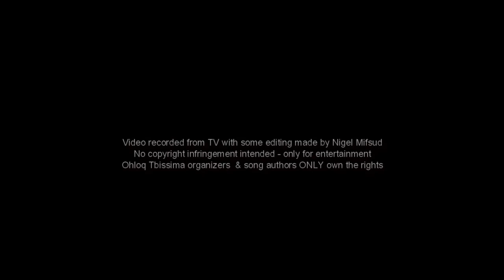Riona Degiorgio - I Will Always Love You (Ohloq Tbissima 2019)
Maratona Ohloq Tbissima organizers & song authors ONLY own the rights